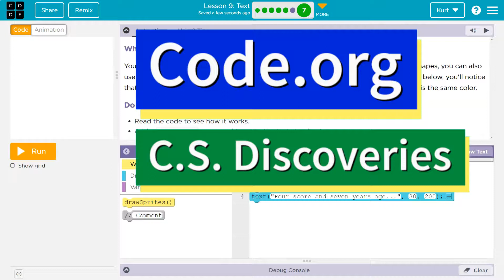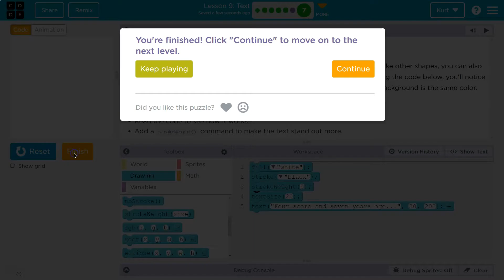Code.org Lesson 10.6 B Text | Tutorial with Answers | Challenge B White Text on White Background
Text is lesson 9 from Interactive Animation and Games, unit 3 of Code.org's C.S. Discoveries course. This course is often used in middle and high school computer science classrooms. Each lesson in the course challenges students to accomplish a new task while discovering the principles of computer science. In this video, I walk through step-by-step how to get the right answer for this puzzle. Tutorials for other parts of this lesson are linked below.